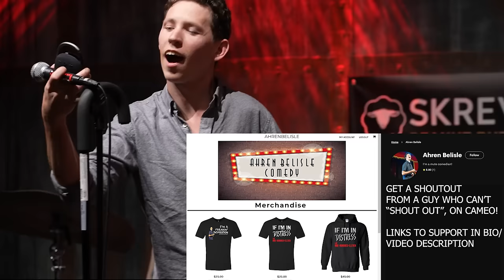AHREN BELISLE - KILL TONY 598 FULL APPEARANCE #2 (BRIAN MOSES + THAI RIVERA)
I am Ahren Belisle the mute comedian. this is my second appearance on Kill Tony!

Ahren Belisle, Comedian, official Channel
(Aaron Belisle, Aaron Belil, Aaron Belial, Aron Belial, Erin Belil, Aaron Belil, Aaron Belile)

Ahren Belisle kill Tony
mute nonverbal comedian on kill Tony